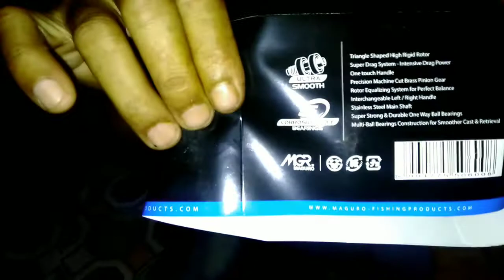Unboxsing Reel Maguro Thor 8000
Assalamu'alaikum warahmatullahi wabarakatu, divideo kali ini saya unboxsing Reel Maguro Thor 8000, maaf sebelumnya teman-teman saya tidak bisa menyampaikan secara detail tentang bahan dan kualitas yang digunakan oleh reel Maguro Thor 8000 ini  dikarenakan saya baru pemula untuk unboxsing mohon maaf untuk segala kekurangan apa yang sudah saya sampaikan, terimakasih atas waktunya mau menonton video ini salam satu mata kail

Ini alamat Toko - Reel Maguro Thor 8000 dan Umpan jigging
Toko B Gallery
Jln : Lestari Raya Blok J14A7 P Anongan Kabupaten Tangerang Banten

Ini alamat Jaket Suiter Bland
Toko Sugema Clothing
Cihampelas
Kabupaten Bandung barat